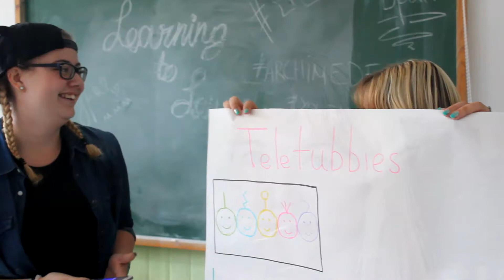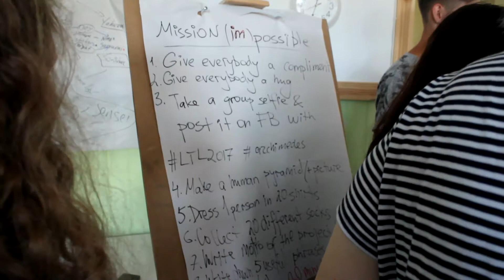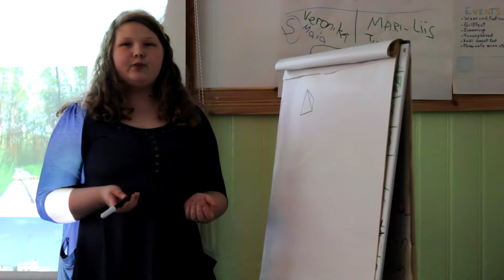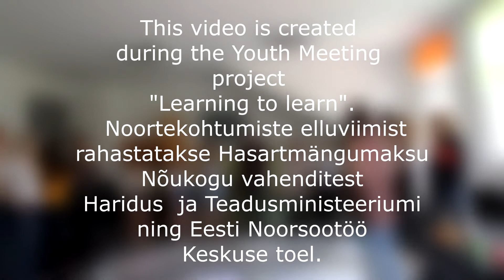Youth Meeting Learning To Learn / Noortekohtumine "Learning To Learn"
This video was created during youth meeting project "Learning to learn".
Learning To Learn is a project which took place in Pärnu, Estonia from 20th to 27th of July, 2017. On the project gathered 16 young people: half from Pärnu, half from Ida-Viru county. Topic of the project was Learning to Learn. It was organized by Georgi Sokolov and Vladislav Virtonen.
 Noortekohtumiste elluviimist rahastatakse Hasartmängumaksu Nõukogu vahenditest Haridus – ja Teadusministeeriumi ning Eesti Noorsootöö Keskuse toel.